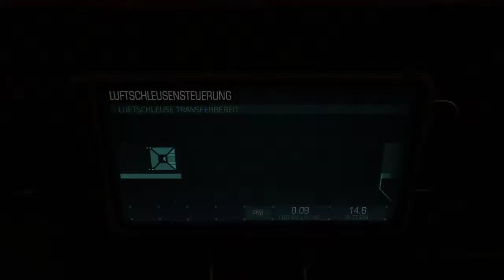DOOM Ultra Brutal 004 - Wir werden zum Forstwirt